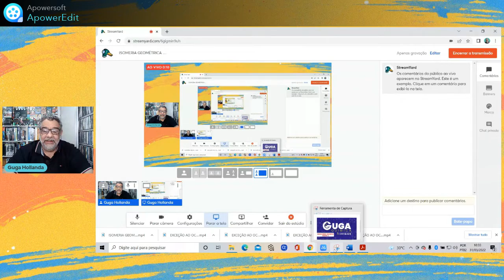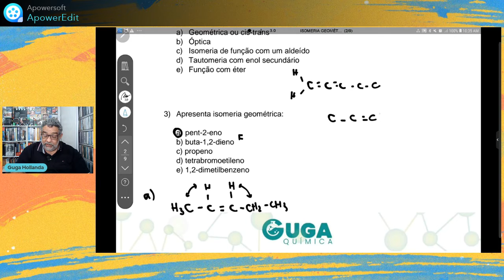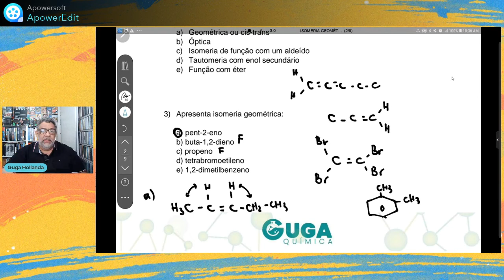ISOMERIA GEOMÉTRICA QUESTÃO 03